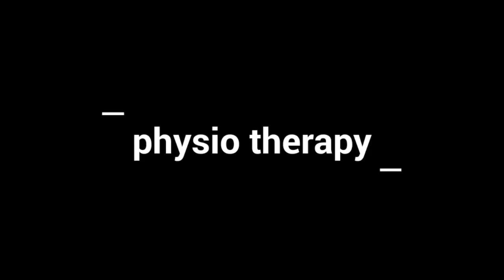Physio Therapy in Nadipathy